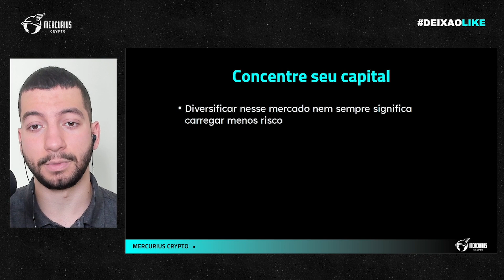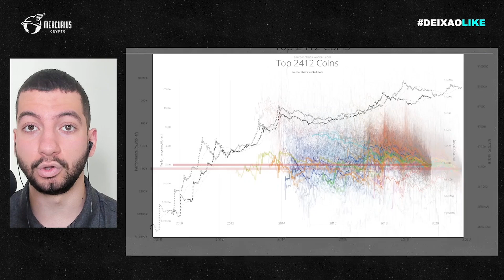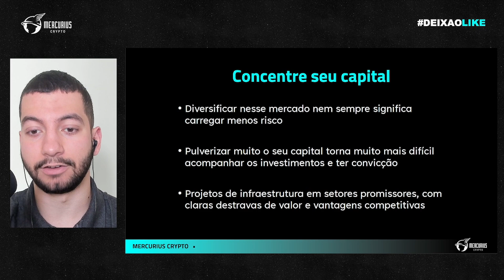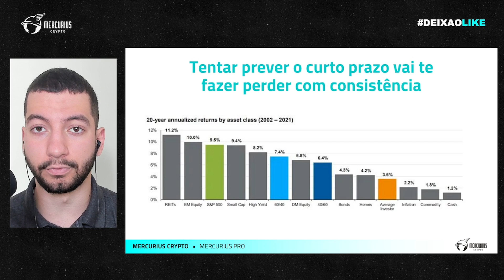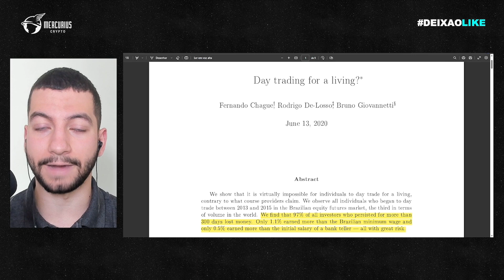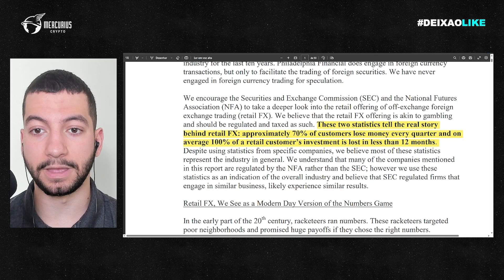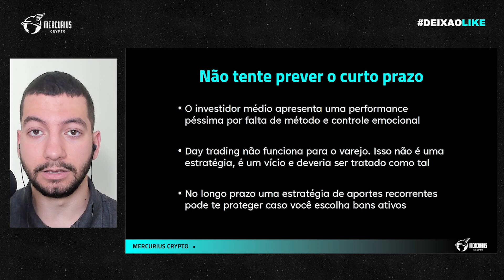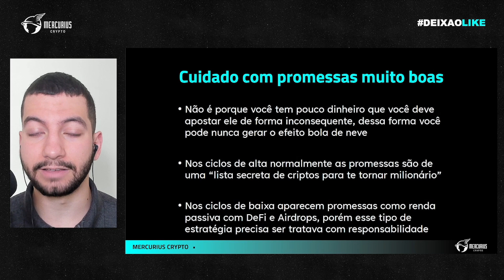3 DICAS PARA INVESTIR NO MERCADO DE CRIPTO SENDO INICIANTE!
📊 ENTRE PARA O GRUPO DE LANÇAMENTO [AIRDROPS]

Capítulos:
(0:00) Introdução
(0:20) Concentre em poucos criptoativos
(2:50) Não aposte no curto prazo
(6:35) Cuidado com as promessas